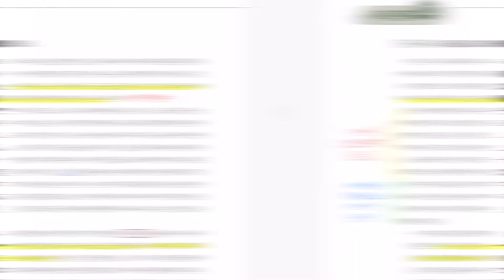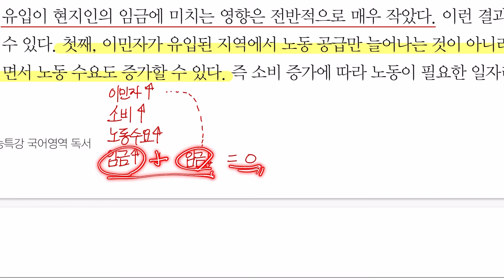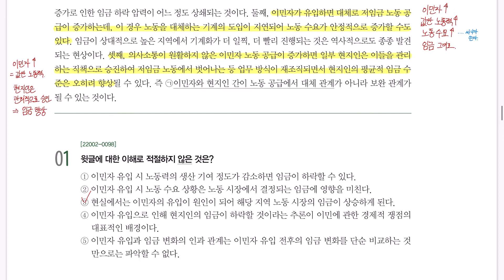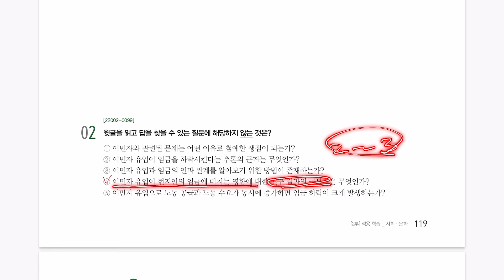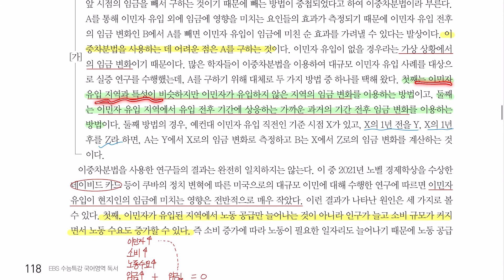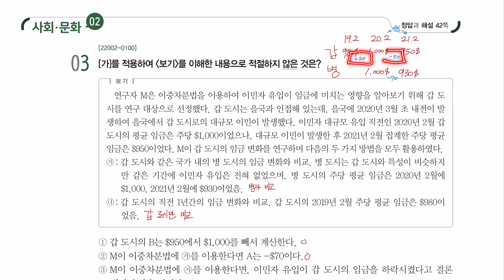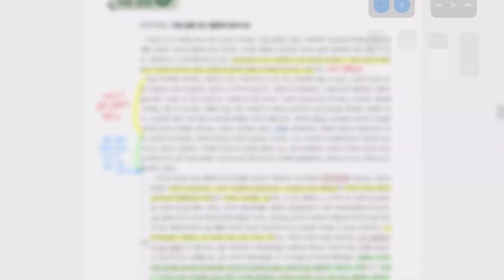[2023 수능특강 독서] 사회·문화 02 - 이민과 이중차분법